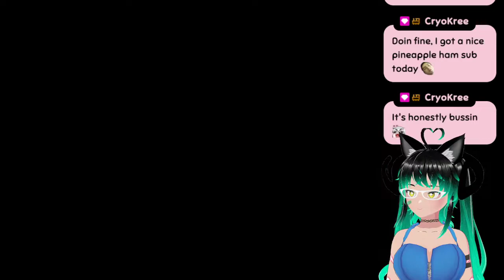Catlad gets doubleteamed by zombies.